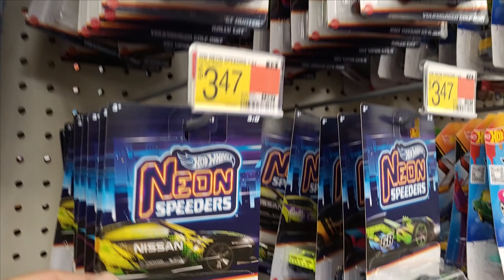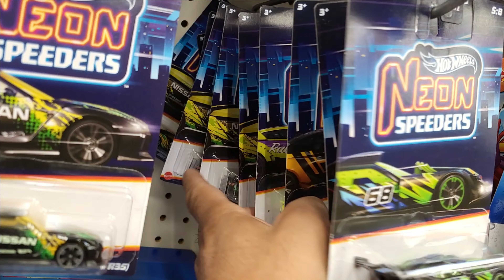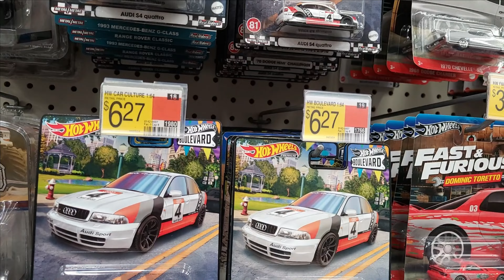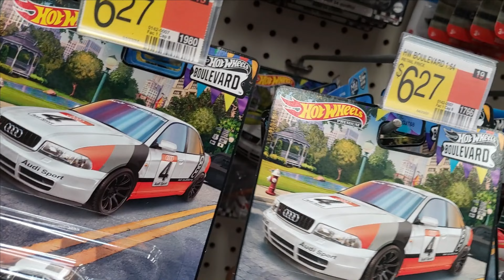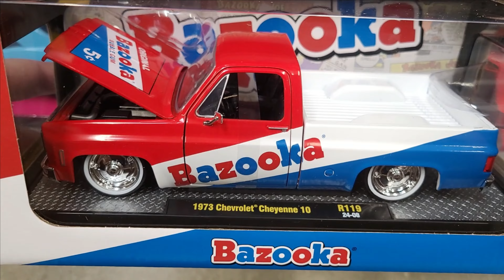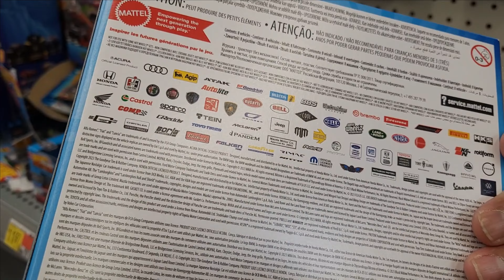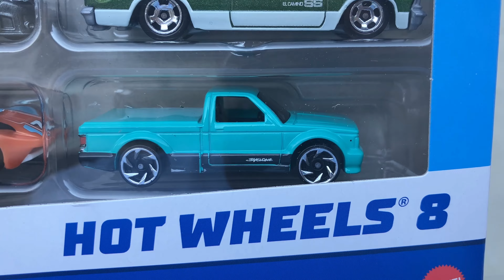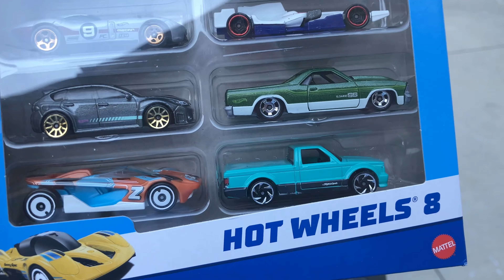GORGEOUS M2 SQUARE CHEVY CHEYENNE🔥AND TONS OF NISSAN GT-R’s NEON SPEEDERS LEFT BEHIND.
I couldn’t believe ones again how many castings are being left behind, more boulevards and amazing GT/R cars from last year neon speeders.

Whatnot